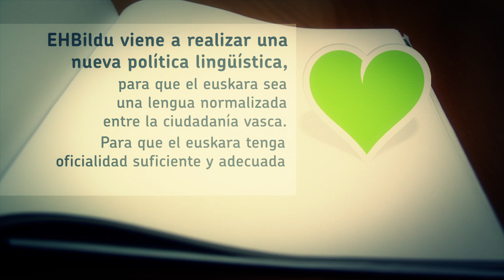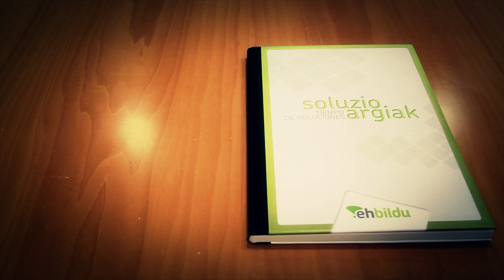Tiempo de soluciones: Euskara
Principales propuestas para la normalización lingüística